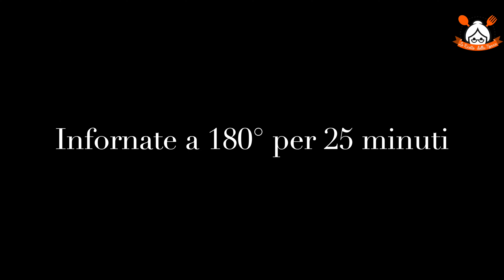QUESTA CROSTATA MORBIDA AL CIOCCOLATO VI FARA' IMPAZZIRE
RICETTA:
Ingredienti:

20 gr di cacao amaro,
150 gr di zucchero,
1 uovo,
250 ml di latte,
250 gr di farina 00,
10 gr di lievito per dolci,
mezzo cucchiaino di bicarbonato;
80 gr di olio di semi.

Ingredienti ganache:

200 gr di cioccolato;
180 gr di panna per dolci;